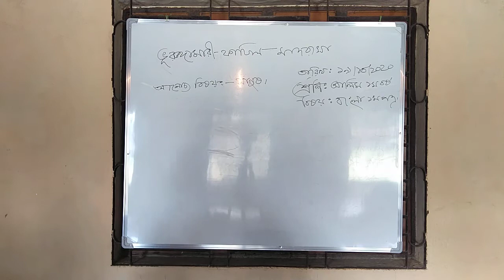Bhurungamari Fazil (Degree) Madrasah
Alim 1st year
Subject: Bangla
Mst. Morsheda Akhter
Lecturer (Bangla)